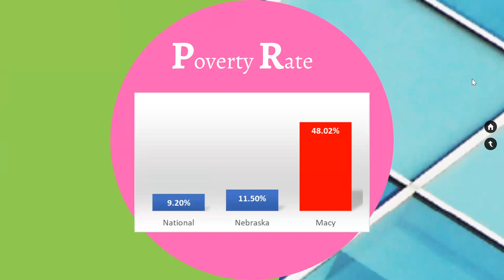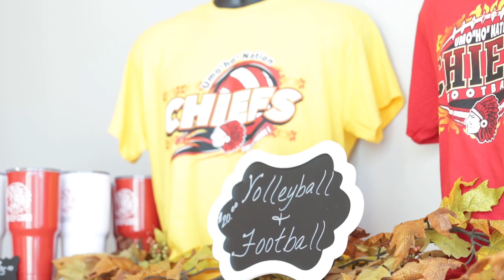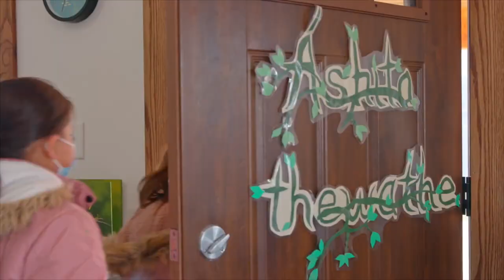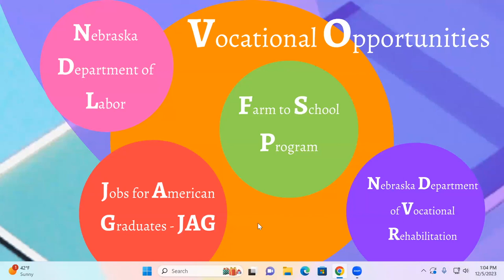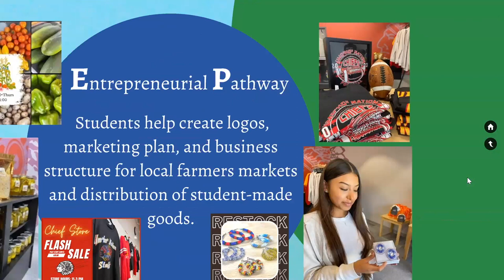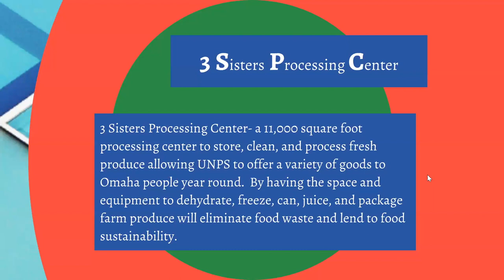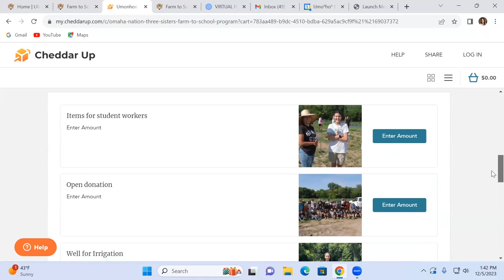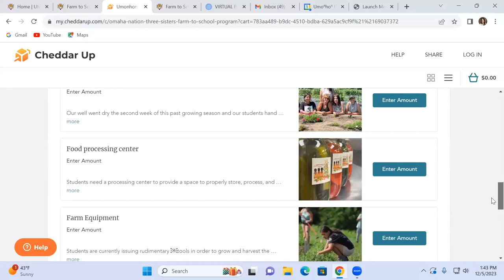Virtual Panel: Harvesting Hope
Ricardo Ariza,  Jobs for America’s Graduates (JAGNebraska) Career Specialist, Umóⁿhoⁿ (Omaha) Nation Public Schools
Suzi French, Farm to School Director, Umóⁿhoⁿ (Omaha) Nation Public Schools
Stacie Hardy, Superintendent, Umóⁿhoⁿ (Omaha) Nation Public Schools

Learn from leaders of the innovative outdoor classroom implemented by Umóⁿhoⁿ (Omaha) Nation Public Schools in Macy, Nebraska where educators teach students about the natural sciences through the lens of Native culture, history, and traditional ceremonies.
From planting to harvesting and everything in between, Umóⁿhoⁿ Nation Public School students connect with their community and receive hands-on experience in agriculture, economics, and cultural traditions.